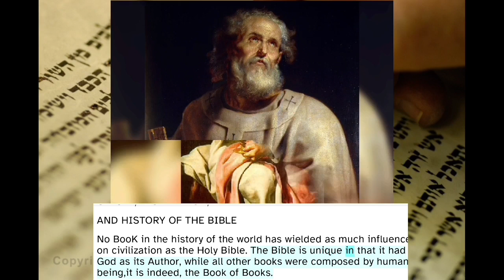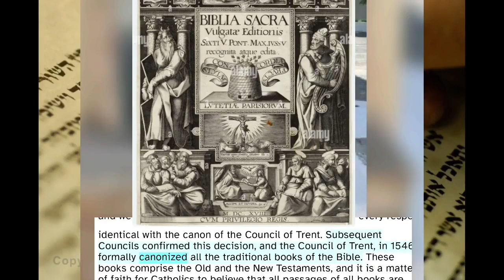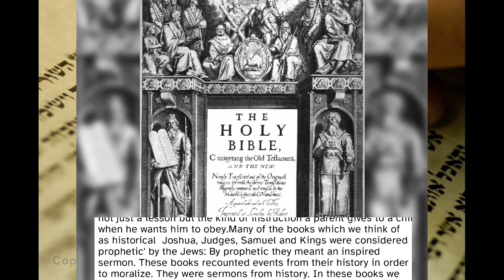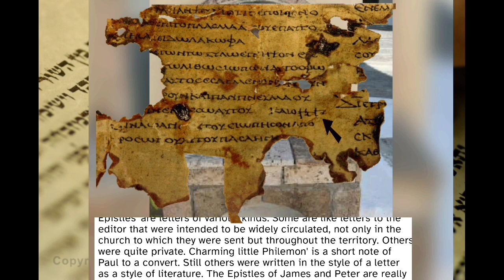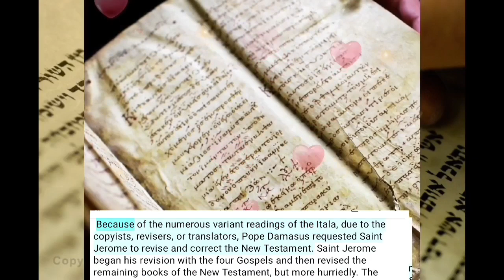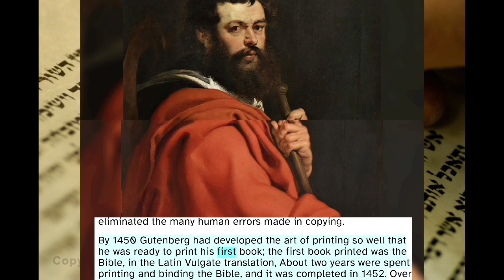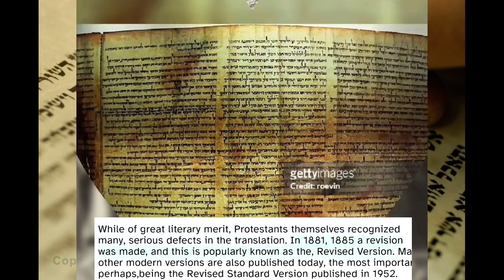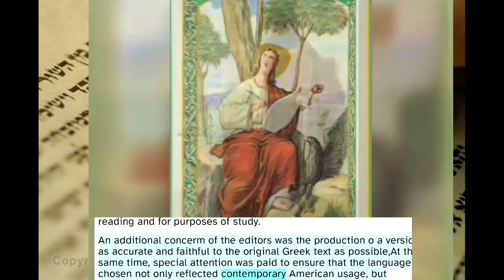Origin,Inspiration and History of the Bible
About how the Bible came to us from the Old Testament to New Testament and how it was protected from error in more thousand years by the Catholic church through the guidance of the Holy Spirit in the church council ,Bible scholars ,translators,and other servants of God who was commissioned by God to maintain it as the Word of God .